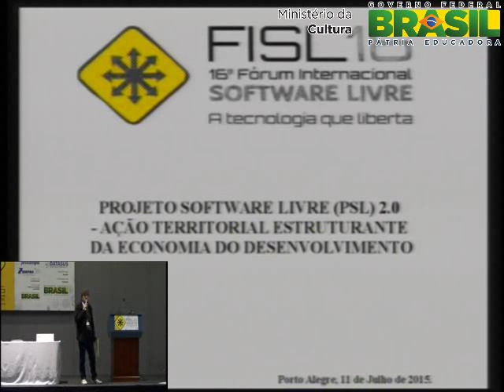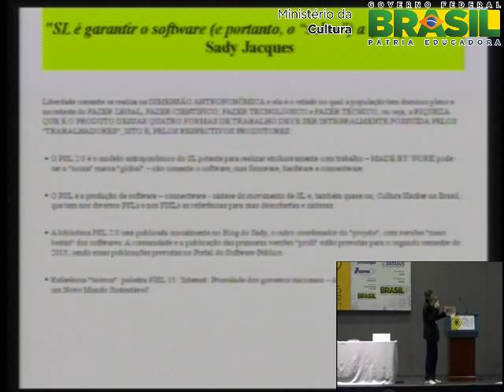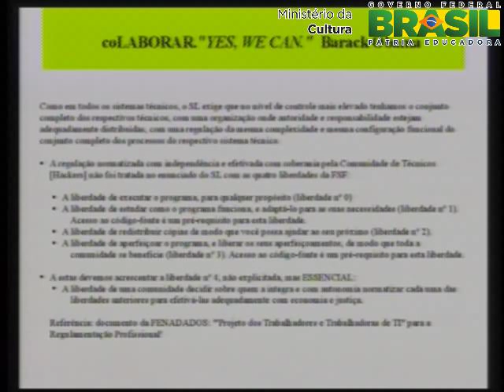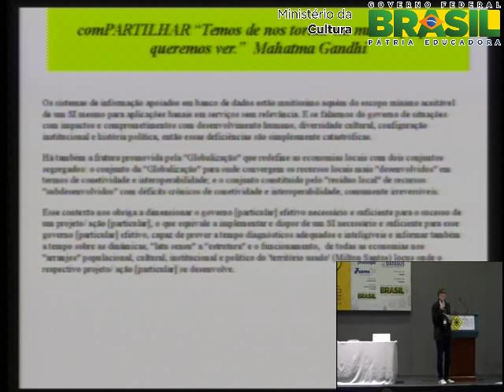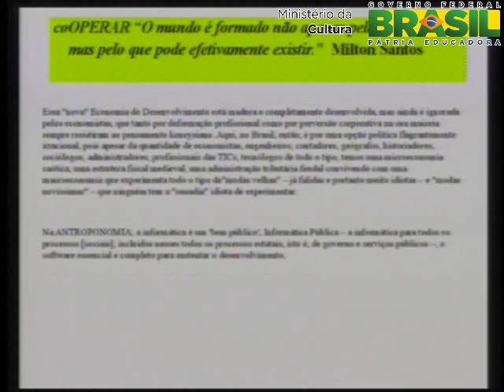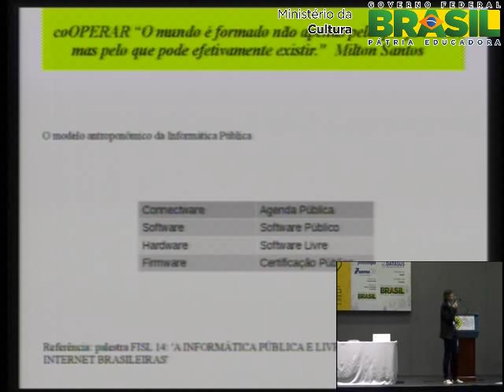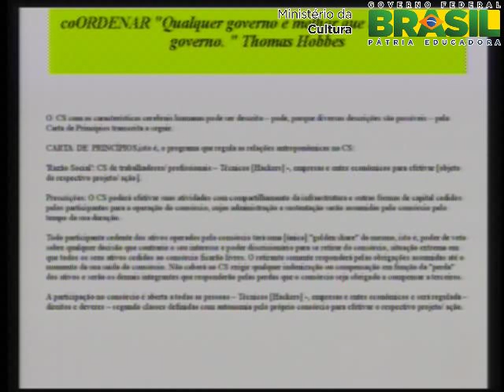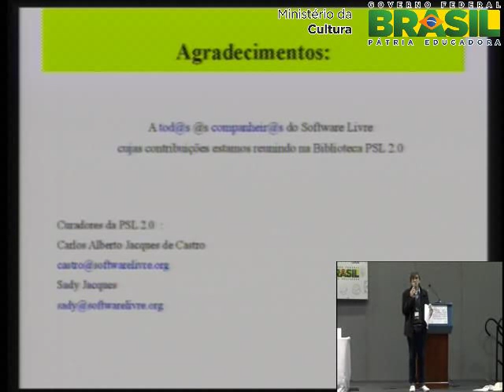Projeto Software Livre (PSL) 2.0 - ao territorial estruturante da economia do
O Projeto Software Livre 2.0  a mola mestra da Economia do Desenvolvimento da Informtica Pblica. O movimento criado e impulsionado pelo PSL 2.0 vai construindo o ambiente para efetivar as aes de coordenao, cooperao, colaborao e compartilhamento que organiza e faz funcionar e evoluir o ecossistema da Informtica Pblica. A medida que o ecossistema se desenvolve, o Projeto vai sendo absorvido at tornar-se uma cadeia produtiva integral, quando o ecossistema completa a sua maturidade.

Carlos Alberto Jacques de Castro